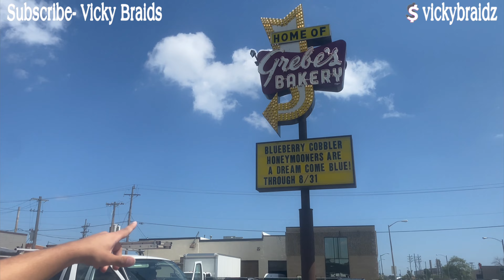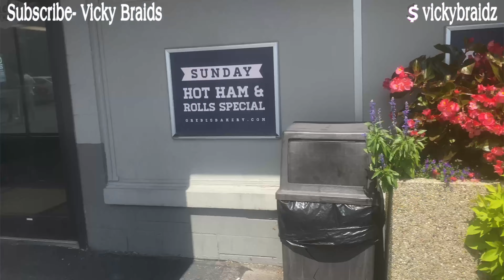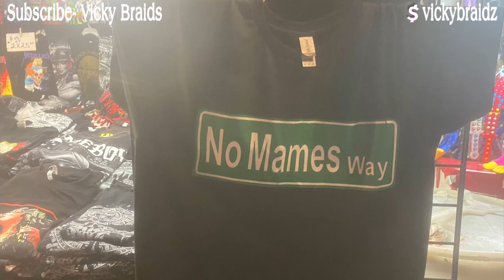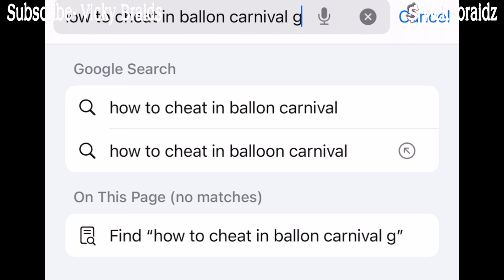Family Vlog to Mexican Fiesta